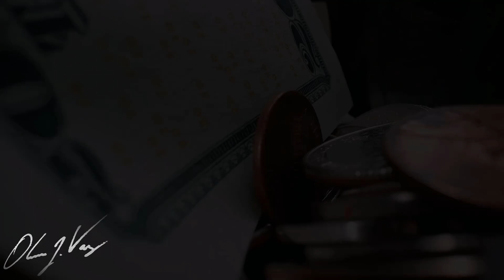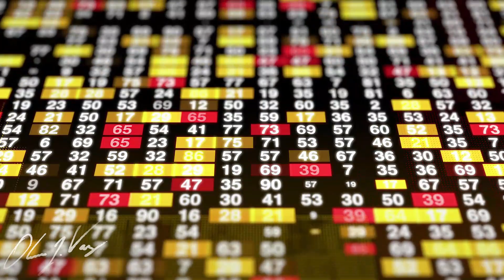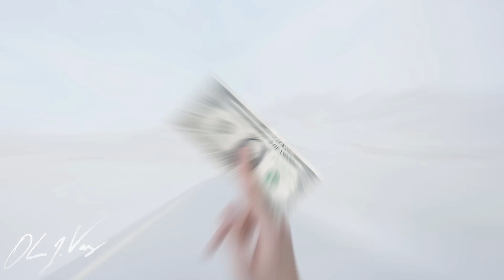👑O Reino dos Céus 🏰 Trading LUCRATIVO E CONSISTENTE 🐪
Já aconteceu com você que você não consegue entender por que você não avança nesta jornada?
Hoje explico através de uma história como você pode avançar na velocidade desejada em seu propósito como Trader lucrativo